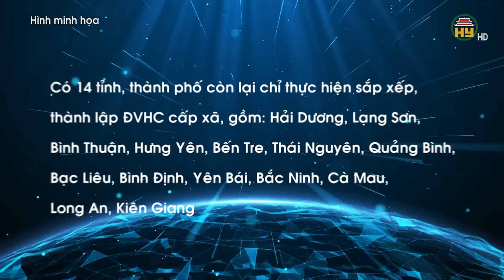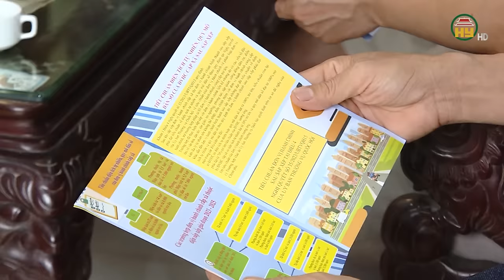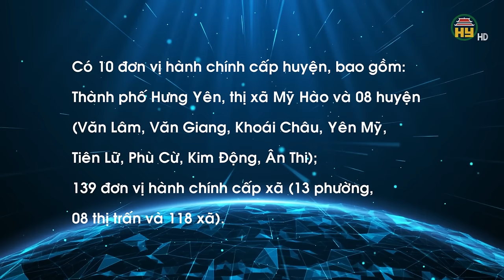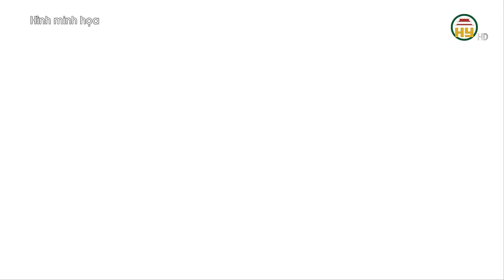Xem xét sáp nhập huyện, xã của Hưng Yên và 20 tỉnh, thành phố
Hưng Yên TV | Xem xét sáp nhập huyện, xã của Hưng Yên và 20 tỉnh, thành phố

Tiktok: Truyền hình Hưng Yên
Facebook: Đài Phát thanh và Truyền hình Hưng Yên
Zalo: Đài PTTH Hưng Yên